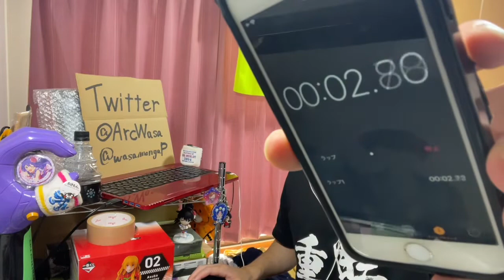アオアシ 第11話を見たらなんか分からん正体に気付いたリアクション/感想 AOASHI ep.11 Reaction/Review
サッカーは1人でするもんじゃないんよ

↓ Amazon List↓

↓前回↓last time episode↓
アオアシ 第10話を見たらあっちもこっちもギクシャクしてしまって大変なリアクション/感想 AOASHI ep.10 Reaction/Review